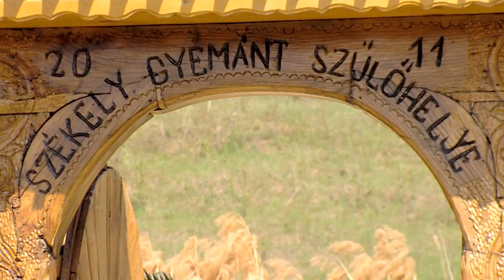Aurora Visions - Duna Tv Ident Film (Long version)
Director: Adam Szelecky
Produced by: Aurora Visions